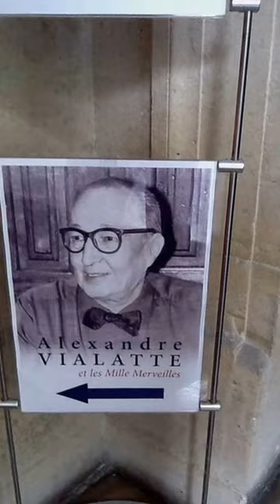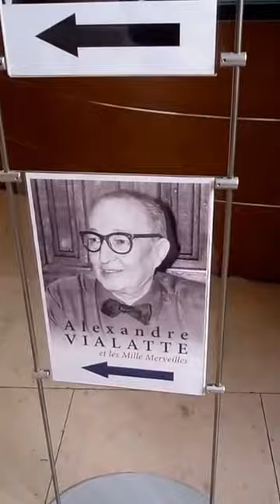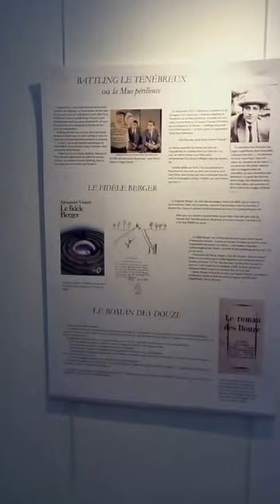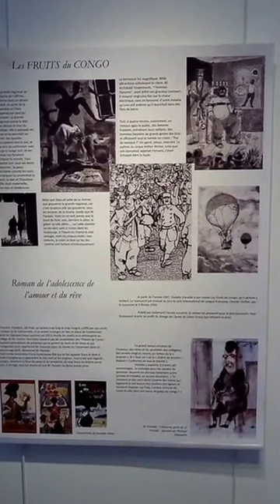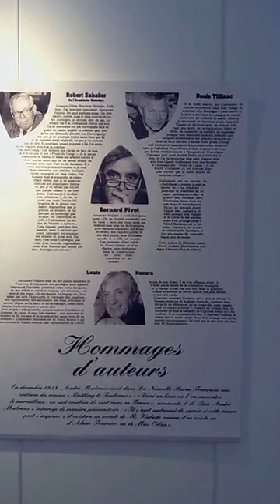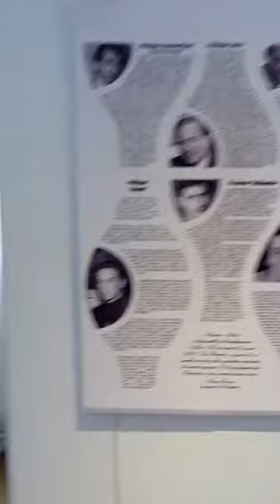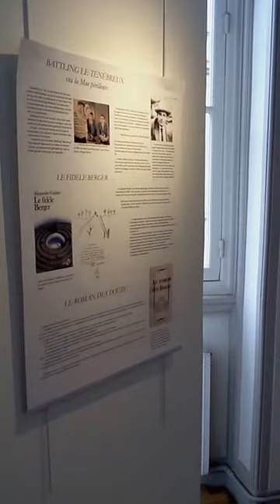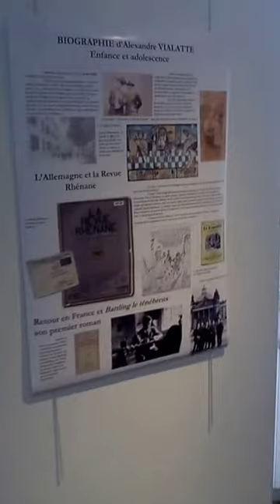ALEXANDRE VIALATTE - EXPOSITION MAIRIE DU 6ÈME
Promenade dans l'exposition "ALEXANDRE VIALATTE et les Mille Merveilles" à la Galerie du Luxembourg de la Mairie du 6ème arrondissement de Paris (avril-mai 2016)